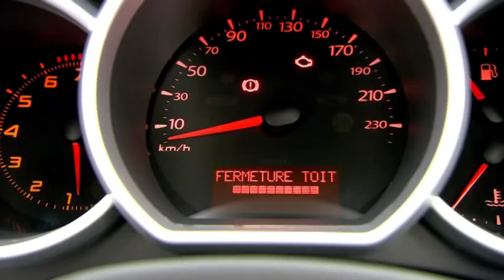2011 Renault Wind Blows its Top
The small roadster, which can convert itself from a closed-top coupe to a no-roof cabriolet in just 12 seconds, is only 3.83 meters in length and comes with a choice of two gasoline/petrol engines - a 1.2 and a 1.6 liter.

The 1.2 liter is a turbocharged powerplant that delivers a comfy 100 PS (74 kW) and 152 Nm (112 lb-ft) of torque. Likely plenty for a car this small. The more lively performer is the 16-valve 1.6 liter with 133 hp (98 kW) and 160 Nm (118 lb-ft) of torque borrowed from the Twingo RS and developed by Renault Sport Technologies.